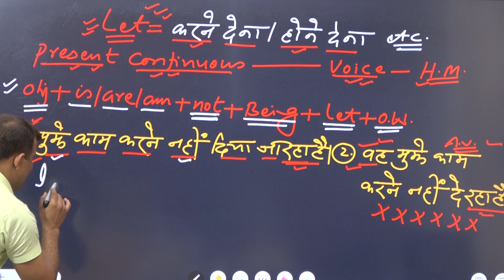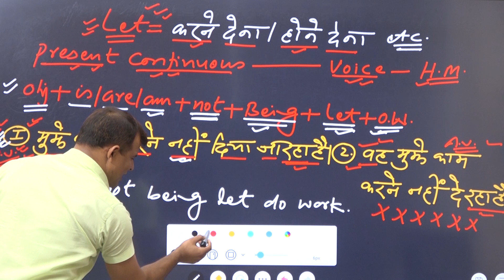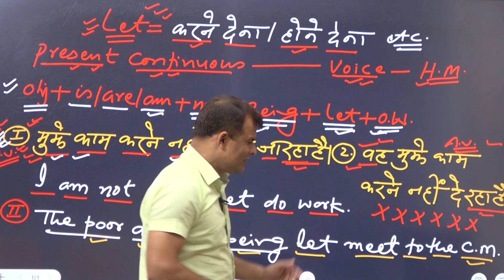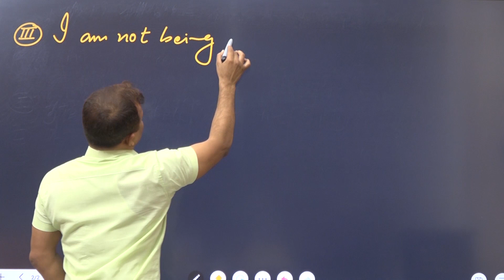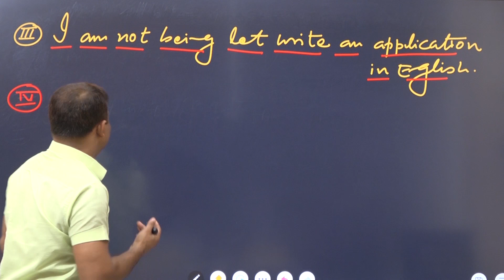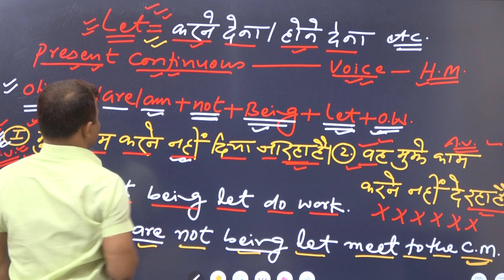PRESENT CONTINUOUS VOICE ON LET KE MADAT SE ENGLISH SPOKEN SIKHE#howtospeakenglish english #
Uploading video...
Video link
and might interoducation family intero#can#could#may#might#distance in english# how to talk on may and might#best intero#how to interoduce your self#spoken english for all age group#PRESENT CONTINUOUS VOICE ON LET KE MADAT SE ENGLISH SPOKEN SIKHE#howtospeakenglish english #